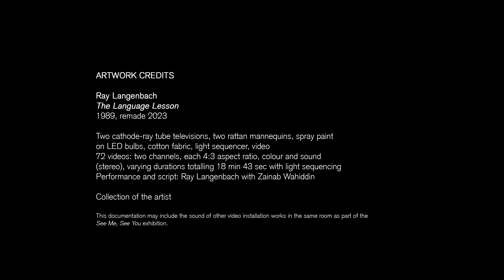See Me, See You: Early Video Installation of Southeast Asia | The Language Lesson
Ray Langenbach created The Language Lesson when he first arrived in Malaysia and was learning its language and culture. These new knowledges, which bore similarities and differences to that gleaned from American culture, surfaced within him a sense of cultural duality.